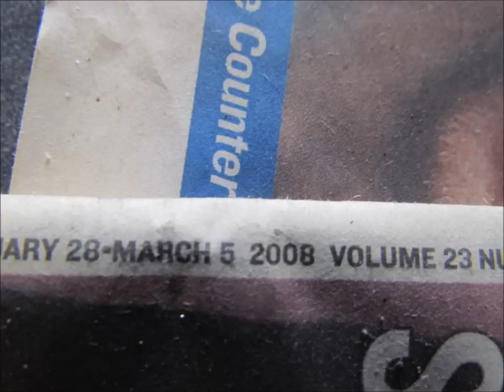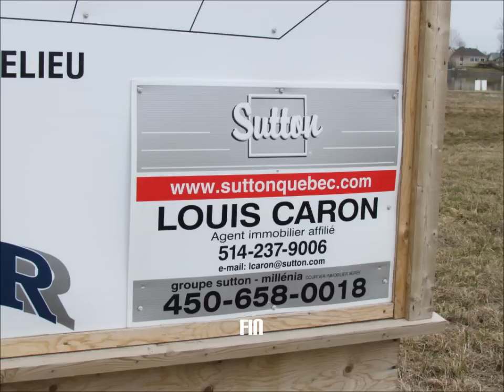maison aux mouches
Maison abandonnée ayant servie de culture pour de la marijuana, Abandoned house that has been used to grow weed.